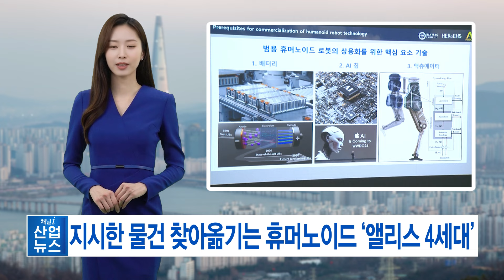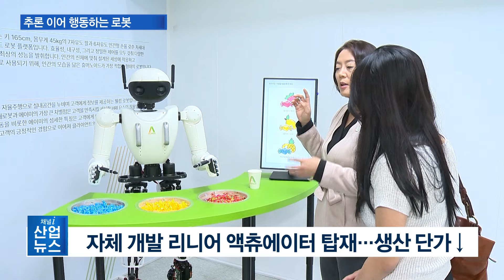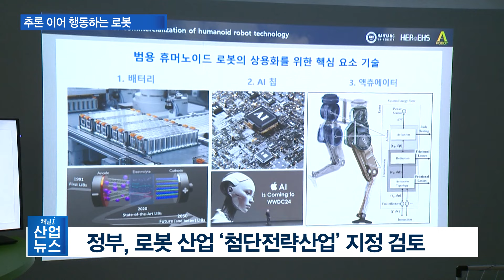지시한 물건 찾아옮기는 휴머노이드 ‘앨리스 4세대‘_산업뉴스 [산업방송 채널i]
[앵커멘트]
휴머노이드 시장 경쟁이 치열한 가운데, 우리 정부도 국내 로봇 기업들을 본격 지원하기에 나섰습니다. 박성택 산업통상자원부 차관은 휴머노이드 전문기업이 선보인 시연회에 참석해 로봇 산업의 중요성을 강조하며 관련 추진 방안에 대해 밝혔는데요. 시연회 현장에 김소연 기자가 다녀왔습니다.

[리포트]
국내 기술로 개발한 휴머노이드, 4세대 앨리습니다.

[현장음 – 엄윤설 / 에이로봇 대표이사]
딸기로 주세요.

사람의 말을 인식하고 이어질 행동을 추론합니다.

학습을 통해 ‘딸기 맛‘이라는 말을 빨간색으로 받아들이고, 빨간 사탕을 컵에 담습니다.

국제 로봇 축구대회에서 3년 연속 수상한 3세대 앨리스도 있습니다.

공을 건네주면 비전 센서를 통해 공과 골문의 위치를 파악하고 스스로 골을 넣습니다.

[인터뷰 – 엄윤설 / 에이로봇 대표이사]
앨리스 3와 4의 차이점은 구동방식인데요. 앨리스3같은 경우에는 로터리 방식(회전식) 엑츄에이터를 사용했고요. 앨리스4는 직선형으로 움직이는 리니어 방식의 엑츄에이터를 사용했습니다.

이날 에이로봇이 최초로 시연해보인 4세대 앨리스는 미국이 주도하고 중국이 뒤쫓는 휴머노이드 생태계에 대응하기 위해 개발됐습니다.

자체 개발한 리니어 액츄에이터를 탑재해 생산 단가를 낮추는 한편, 효율성과 내구성, 정밀제어를 모두 갖췄습니다.

리니어 방식이 채택되어 있는 앨리스4 같은 경우에는 3에 비해서 로봇을 생산할 수 있는 단가가 거의 절반 이하로 떨어집니다. 그렇기 때문에 중국산 휴머노이드들이 지금 많이 출현하고 있잖아요. 거기에 대응할 수 있는...

4세대 앨리스는 2026년 현장 기술실증을 준비 중이며 2028년 본격적으로 시장에 진입할 계획입니다.

정부도 휴머노이드 기술 경쟁력을 3년 뒤 세계 최고 수준으로 만들기 위한 프로젝트에 나섰습니다.

휴머노이드 기술 경쟁력을 미국이나 중국 수준까지 끌어올리기 위해, 로봇 산업을 반도체와 이차전지 같은 첨단전략산업으로 지정하는 방안을 검토하고 있습니다.

[현장음 – 박성택 / 산업통상자원부 제1차관]
(첨단전략산업에) 지정이 되면 첨단산업특화지구를 지정할 수도 있고, 관련 연구라든지 상업화를 함에 있어서 필요한 여러 가지 테스트 베드나 인프라 등을 지원해줄 수 있는 근거가 마련됩니다. 로봇업계에서도 이를 강하게 원하고 있습니다. 적극적으로 검토해나갈 계획입니다.